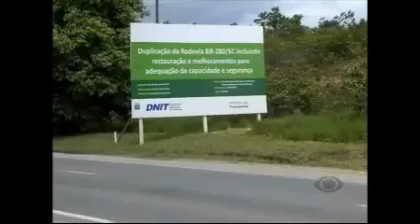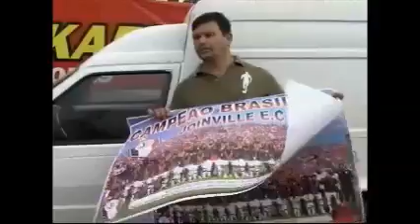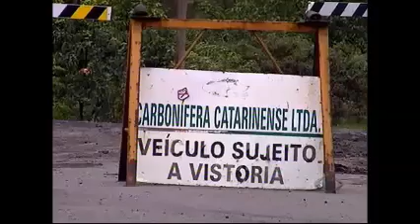BAND CIDADE 01/12/14